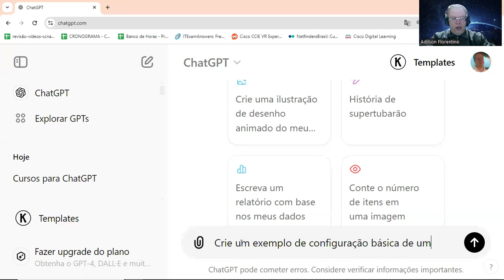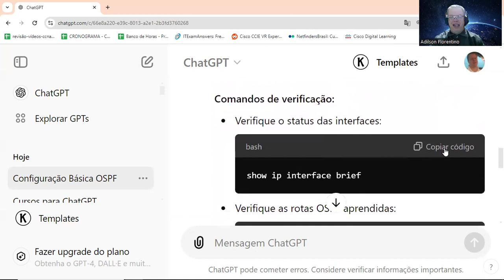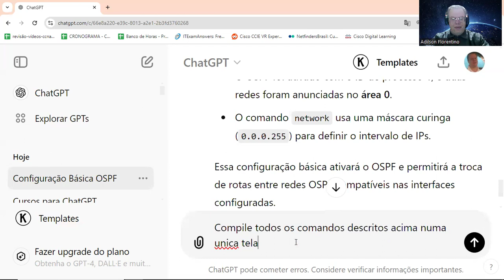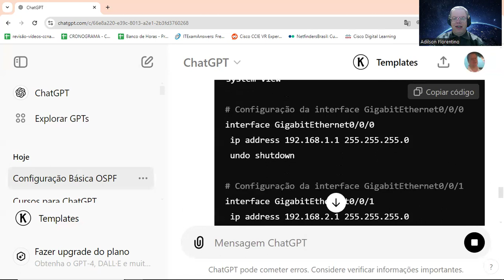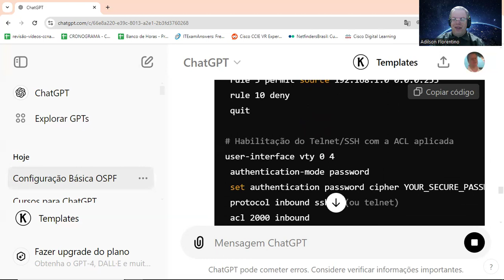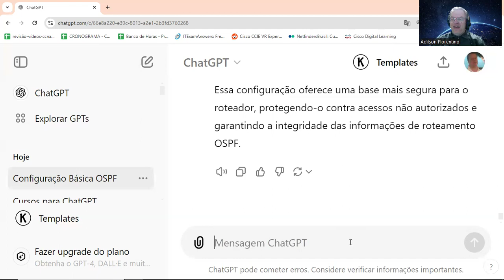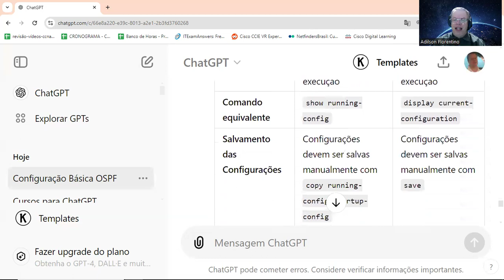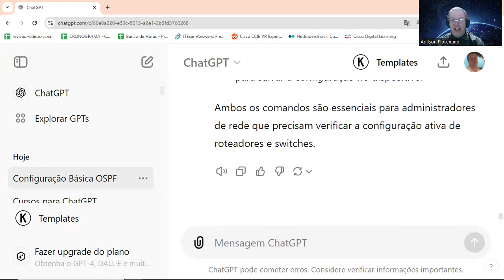Cisco vs Huawei Comparando Comandos de Configuração com ChatGPT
Neste vídeo, você vai aprender como o ChatGPT pode ser utilizado para auxiliar na configuração de roteadores Cisco e Huawei.

🚀 O que você verá neste vídeo:

Explicação clara sobre como os comandos show running-config (Cisco) e display current-configuration (Huawei) funcionam.
Comparação detalhada das funções e características de cada comando.
Demonstração prática de como o ChatGPT pode ajudar a simplificar tarefas de administração de redes e esclarecer diferenças entre fabricantes.
Dicas de segurança na configuração de roteadores Huawei, incluindo a adição de autenticação OSPF e políticas de controle de acesso (ACL).

💡 Por que assistir? Se você trabalha com redes ou está estudando para certificações como CCNA, CCNP ou Huawei HCIA, este vídeo é ideal para você! Entenda como utilizar comandos em diferentes fabricantes de forma prática e eficiente, com a ajuda de uma ferramenta inteligente como o ChatGPT.

🔧 Ferramentas mencionadas:

ChatGPT
Roteadores Cisco e Huawei